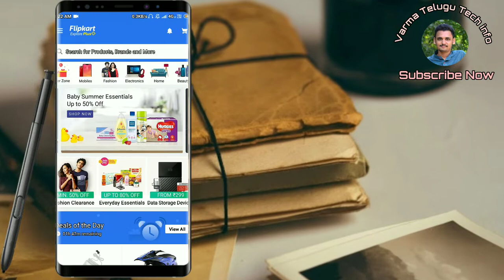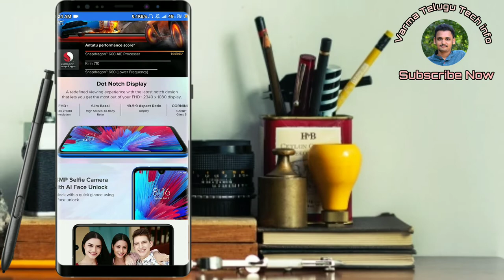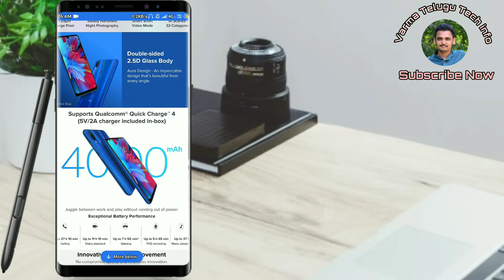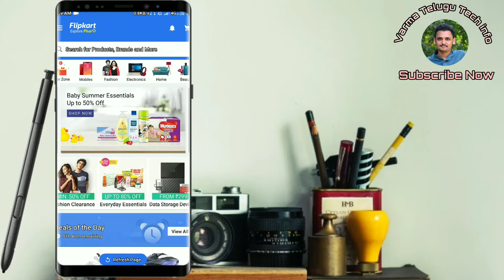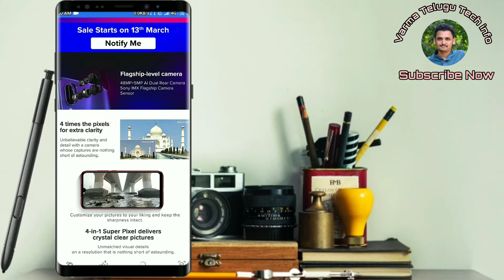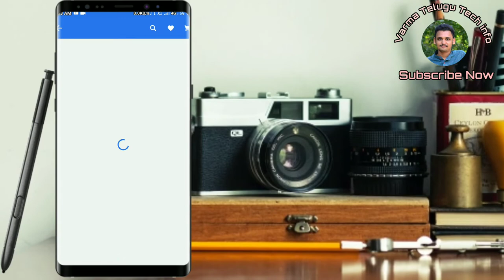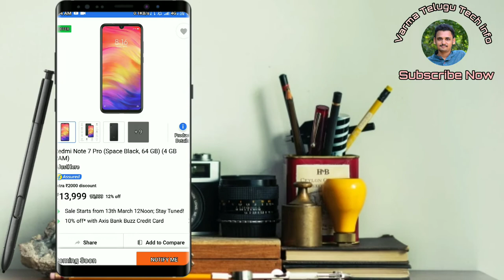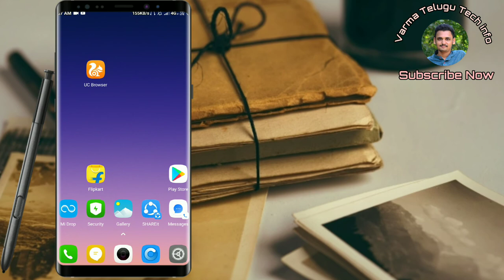Redminote7 and Redminote7 pro specifications and price explained inllTelugullbudget killing phones🔥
Buying link's:-
(Redminote 7)
Redmi Note 7 (Onyx Black, 64 GB)

Redmi Note 7 (Ruby Red, 64 GB)

Redmi Note 7 (Sapphire Blue, 64 GB)

3gb ram model:-

Redmi Note 7 (Onyx Black, 32 GB)

Redmi Note 7 (Sapphire Blue, 32 GB)

Redmi Note 7 (Ruby Red, 32 GB)

(Redmi note 7 pro):-(4gb ram models)
Redmi Note 7 Pro (Space Black, 64 GB)

Redmi Note 7 Pro (Neptune Blue, 64 GB)

(6gb ram models):-
Redmi Note 7 Pro (Space Black, 128 GB)

Redmi Note 7 Pro (Nebula Red, 128 GB)

Redmi Note 7 Pro (Neptune Blue, 128 GB)

source and credits:- creative commons website.